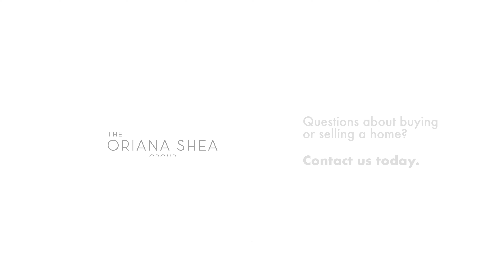3 Fun Facts about Naples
How well do you know Naples? Let’s test your knowledge. In today's video, I share 3 fun facts for you to enjoy. Watch it now and see how much you know!

🤔 Thinking of Moving to Long Beach or Surrounding Areas? 🏘

If you're looking to learn more about real estate, make sure to follow us on all platforms and turn on the bell notifications so you never miss a video! 🛎

We LOVE reading your comments and take your suggestions seriously. If there’s a subject you would like us to discuss or something you'd like us to react to, let us know down below! 👇

🏠 Come Visit Our Location!

Ready to sell your home?

Would you like to discuss the market with one of our specialists?